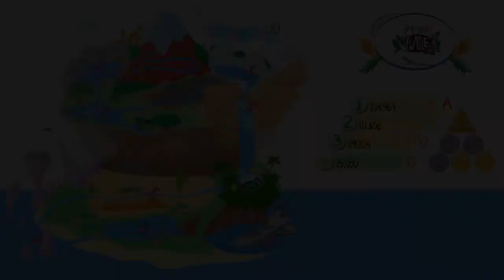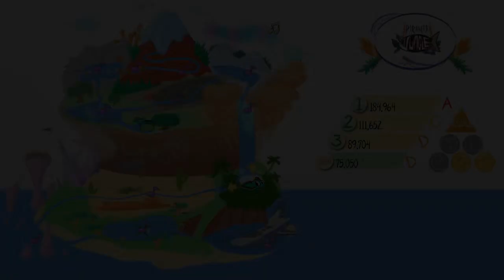Tadpole Treble - 16 - eaten alive at the Piranha Jungle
all the momentum I've been accumulating, right into a wall